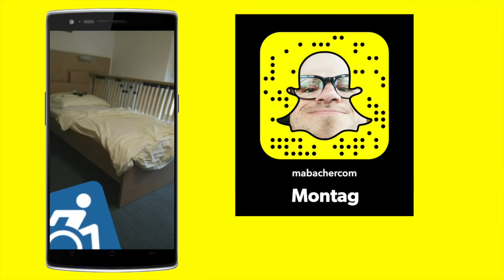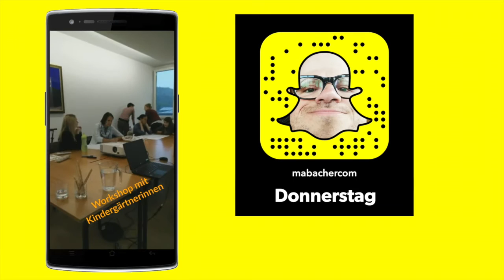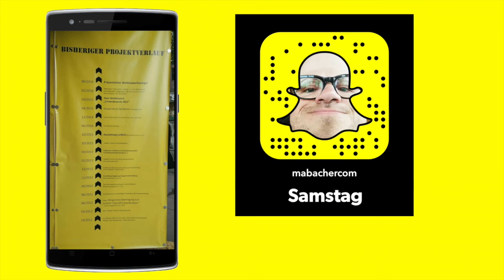SnapWeek#12 | FSJ Vorarlberg, Sutterlüty, Whisky, MA48 & ein Fiakerrennen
Ich war in Vorarlberg und hab einen FSJ-Kurs gehalten, hab Vorarlberger Whisky getrunken, bin im Vorarlberger Regen rumgefahren und hab ein Rennen gegen einen Fiaker gewonnen!